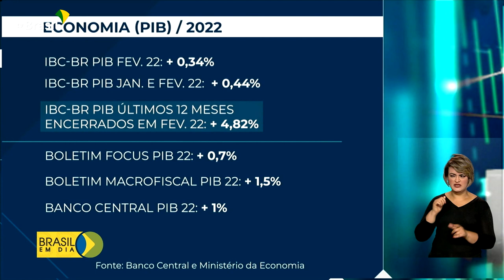Economia | Prévia do PIB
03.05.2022 - A economia brasileira cresceu na passagem de janeiro para fevereiro. O dado é do IBC-BR, do Banco Central, que funciona como uma prévia do PIB oficial, medido pelo IBGE. Quem comenta é o cientista político Ricardo Caldas.